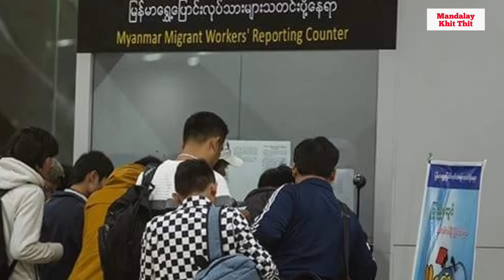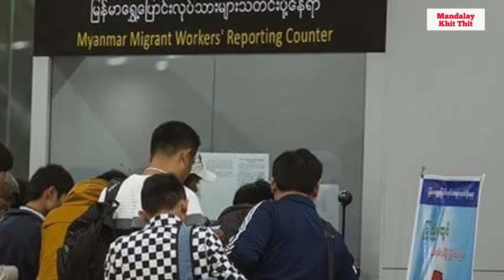Mandalay Khit Thit သတင်းဌာန၏ မတ်လ ၃ရက် နေ့လည်ပိုင်း သတင်းအစီအစဉ်